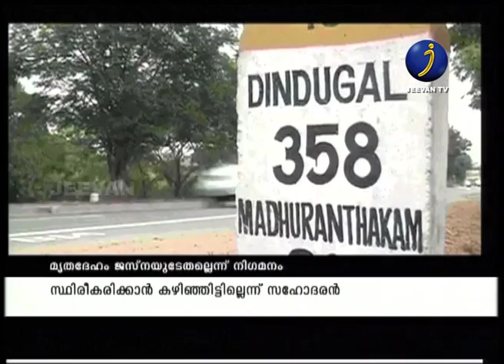ആശങ്കയൊഴിഞ്ഞു,മൃതദേഹം ജസ്‌നയുടേതല്ലെന്ന് നിഗമനം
കണ്ടെത്തിയ മൃതദേഹത്തിന് ജെസ്‌നയേക്കാള്‍ പ്രായക്കൂടുതല്‍ ഉണ്ടെന്ന് വിവരം